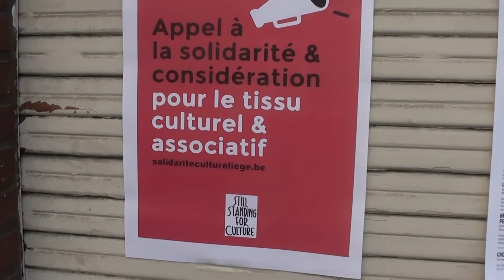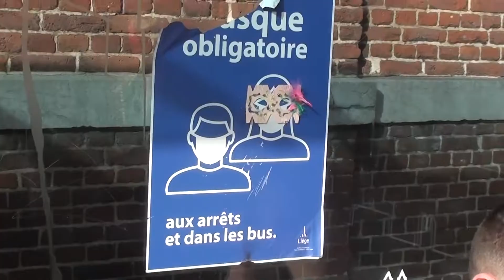FARFELUTTE - Claude Lebelge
Il a été présenté, à Liège, lors de la projection menstruelle du kino pirate club du 14 mars 2020.